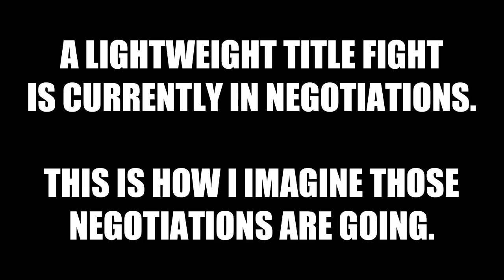UFC 205 NEGOTIATIONS!!!